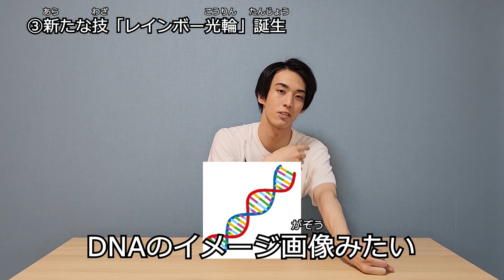【考察】ブレーザーTV本編を10月になる前にふりかえりたい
ウルトラマンブレーザーのテレビ本編＃１～９をふりかえりながら、考察をしていったお話です。

動画内で取り上げた過去の動画はこちら
【考察】残り枠の少ないウルトラマンブレーザーに登場する怪獣を当ててみる③～スパイラルバレード編～

【考察】残り枠の少ないウルトラマンブレーザーに登場する怪獣を当ててみる②～デッカー共闘編～